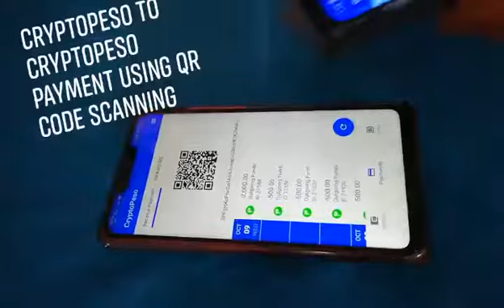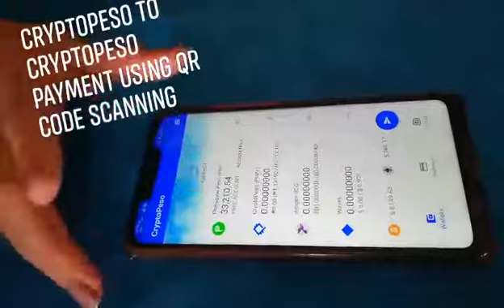USING QRCODE IN CRYPTOPESO TRANSFER OF FUNDS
This is what we are waiting for, the online wallet which is unlimited cash in and cash out services easy to convert your bitcoin to peso unlimited, so hurry sign up now click here cryptopeso.ph/?id=cryptopesophko please don't forget to like share and subscribe, thanks for watching. 😍